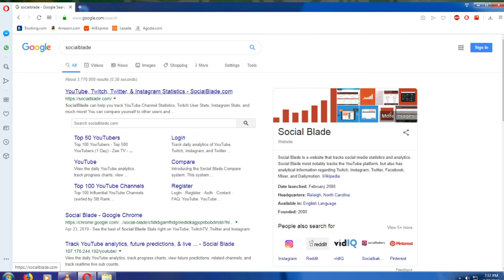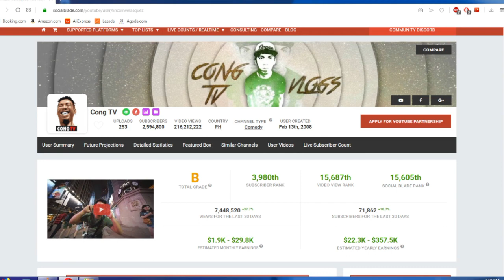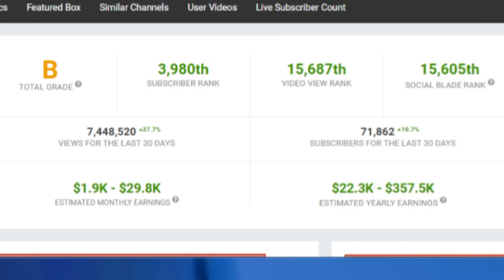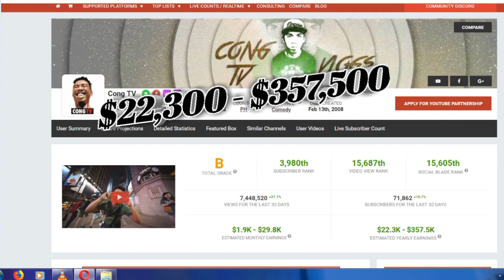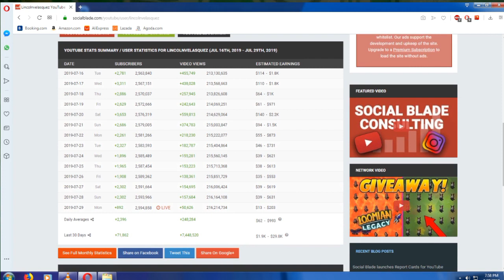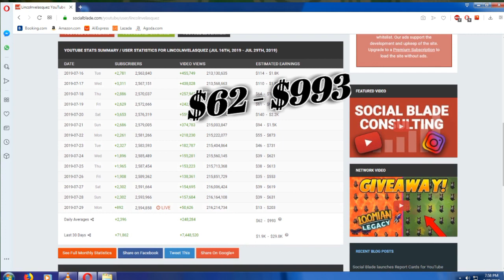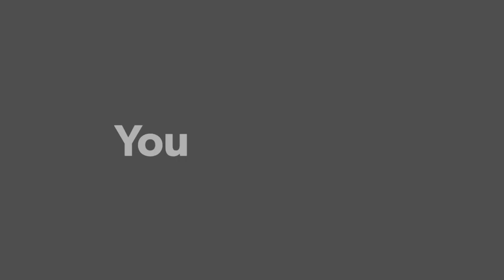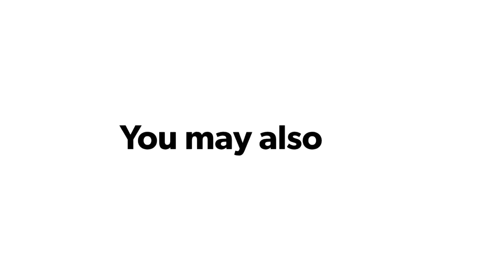FILIPINO YOUTUBER SALARY|CONG TV|REVEAL!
HI so this video was all about showing the FILIPINO YOUTUBER SALARY and we review the monthly income of the well-known YOUTUBER CONG TV and by this, this can help you to give an IDEA, and INFORMATION about CONG  I hope that this can help you and thanks for watching!!

If you have any suggestion or you want me to review! Can u pls comment on the COMMENT SECTION and I will review it for you!!
REMINDERS!:
This is the only estimated earnings of CONG TV and he are the only one can say if How Much he really get out from youtube!! PEACE  mga PAA!!!